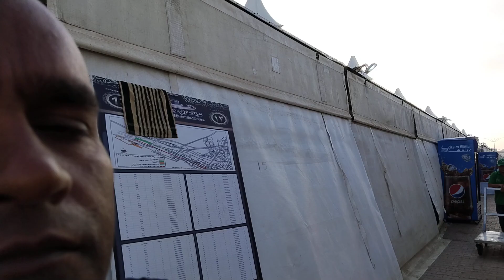Mina Tent, Inside View, Haj 2022